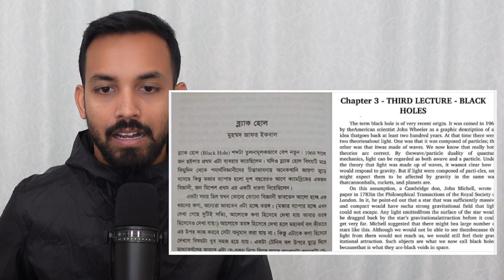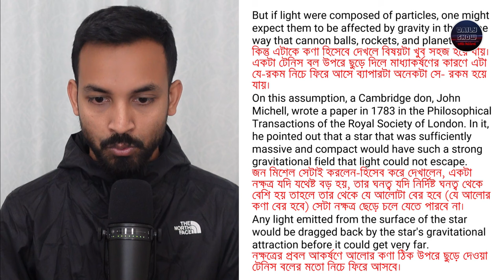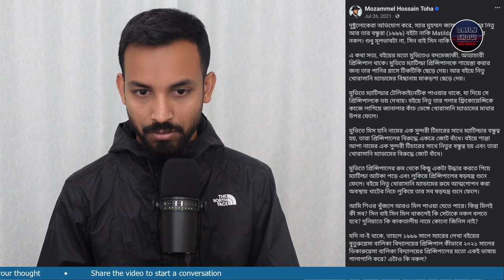স্টিফেন হকিংয়ের লেখা মেরে দিলেন বিশ্ববিদ্যালয় শিক্ষক মুহম্মদ জাফর ইকবাল?